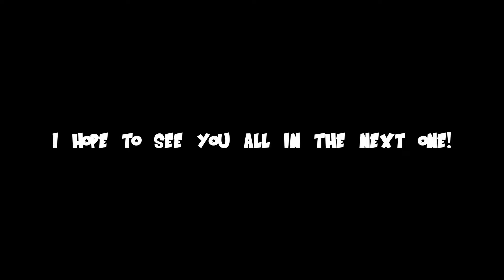Dragon Ball Xenoverse 2, But Boss Broly Is Completely Unfair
Ayy Whats Up AniMe Squad Welcome To The First Upload Of 2023, I Hope You Guys Enjoy This Video Because There Is Going To Be 3 Parts To This Bro..

(The Dbx2 mods for the visuals)

(my set up links)

blue yeti microphone

CORSAIR K55 RGB PRO KEYBOARD

Corsair Glaive PRO Mouse

Lg 24 Freesync Gaming Monitor

ViewSonic VX2257-MHD 22 Inch 75Hz 2ms 1080p Gaming Monitor

(pc specs)
Graphics Card - GeForce GTX 1660 SUPER  *UPGRADED TO AN*  GeForce RTX 3060 TI
MEMORY - 16 GB Team T-FORCE Delta RGB 3200MHz Kit - Black

(Amazing Outro Beat From Laoyuu Prod.)